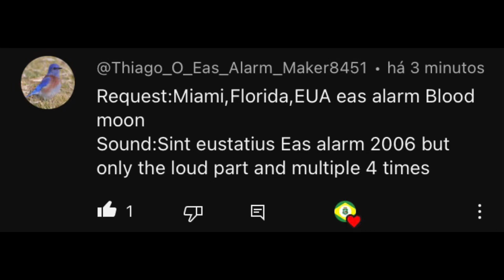Miami,Florida EAS Alarm [Blood Moon] [Requested]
Requested by @Audacity-stk3s
And I back